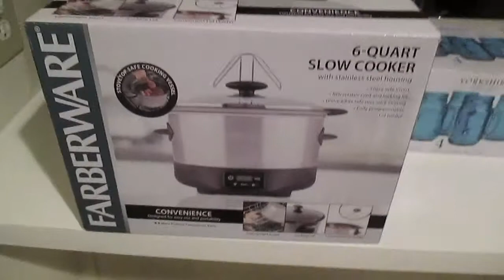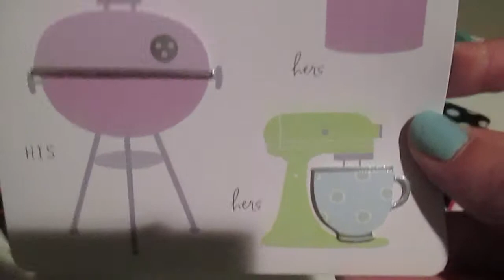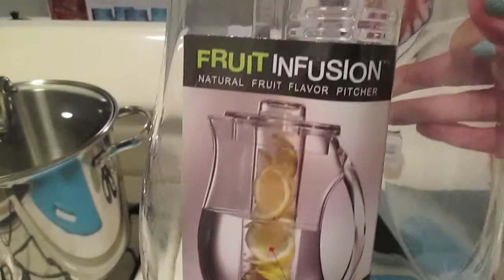♡ My Bridal Shower! ♡ | JustBlairTV